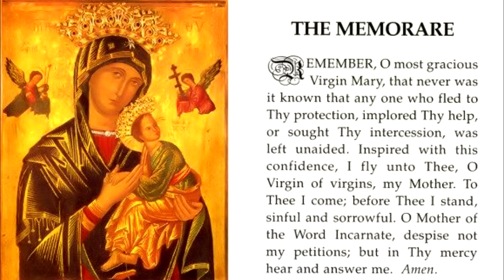THE MEMORARE / "Remember, O Most Gracious Virgin Mary..."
The Memorare Prayer (text below)

"THE MEMORARE PRAYER"
Remember, O most gracious Virgin Mary, that never was it known that anyone who fled to thy protection, implored thy help, or sought thine intercession was left unaided. Inspired by this confidence, I fly unto thee, O Virgin of virgins, my mother; to thee do I come, before thee I stand, sinful and sorrowful. O Mother of the Word Incarnate, despise not my petitions, but in thy mercy hear and answer me. Amen.